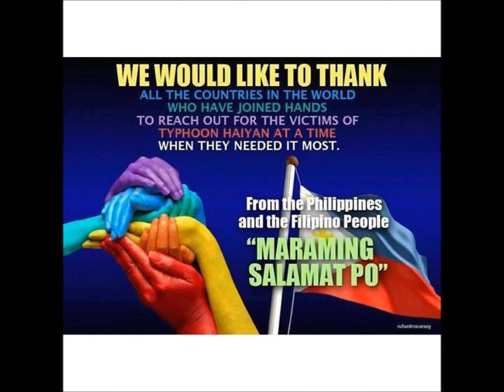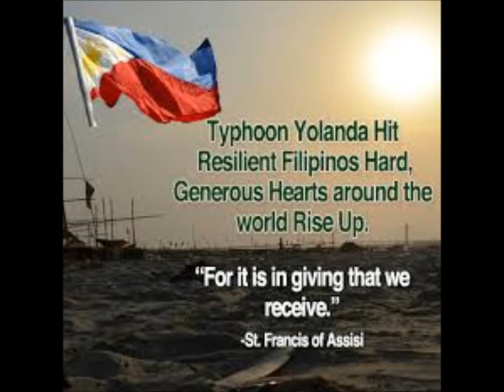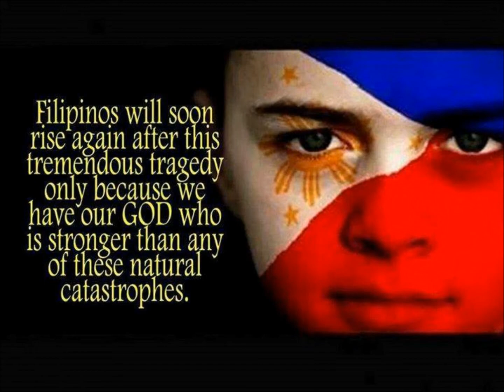THANK YOU FOR HELPING THE PEOPLE OF THE PHILIPPINES.. (SUPER TYPHOON HAIYAN/YOLANDA)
THANK YOU FOR HELPING OUR COUNTRY (PHILIPPINES)
MARAMING SALAMAT PO SA PAGTULONG...

This video is dedicated to all the countries,united nation member countries,world organizations , the individual person, private sectors,religious group,students of different schools and universities,the government agencies,and to all  who sacrifice a lot just to help the victims of typhoon yolanda...
May this Video will uplifted the heart of everyone to love,care and share one another not only the times of calamities but in our daily lives..
 MARAMING SALAMAT PO SA LAHAT.. TAYO TAYO RIN ANG TUTULONG SA ISAT ISA.. MABUHAY TAYONG LAHAT.

( For the poor shall never cease out of the land: therefore I command thee, saying, Thou shalt open thine hand wide unto thy brother, to thy poor, and to thy needy, in thy land ). Deuteronomy 15:11

TAYO TAYO RIN (music video to UN MILLENNIUM DEVELOPMENT GOAL)